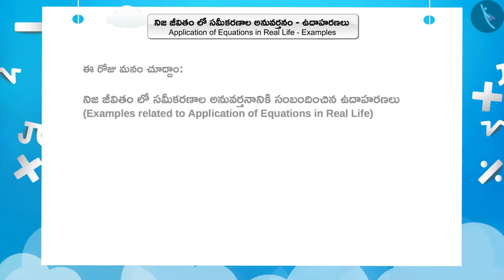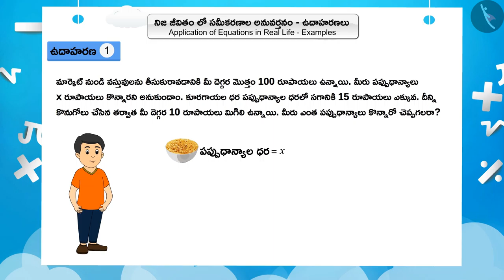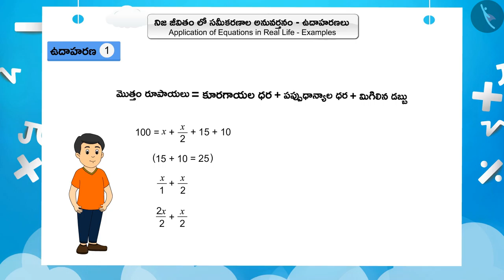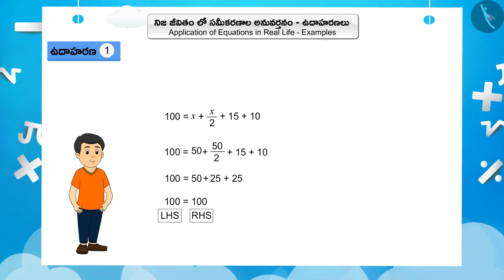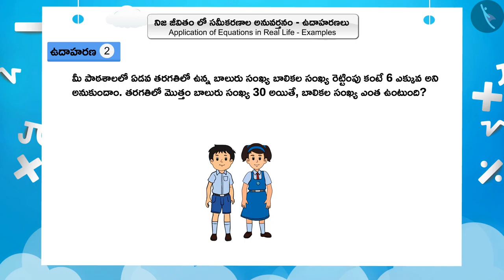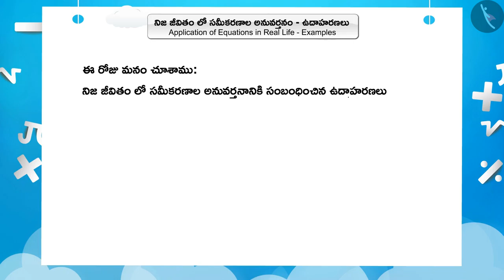నిజ జీవితంలో సరళ సమీకరణాల అనువర్తనం | Part 2/3 | Applications of Simple Equations | Telugu | Class 7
Grrade 7 | నిజ జీవితంలో సరళ సమీకరణాల అనువర్తనం | Part 2/3 | Applications of Simple Equations | Telugu | Class 7